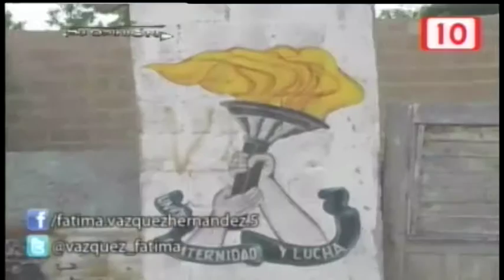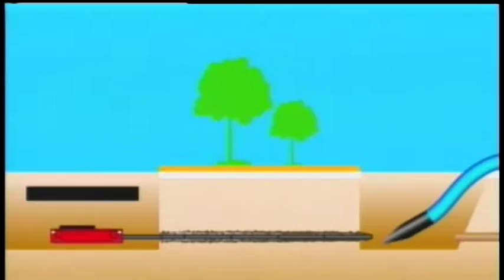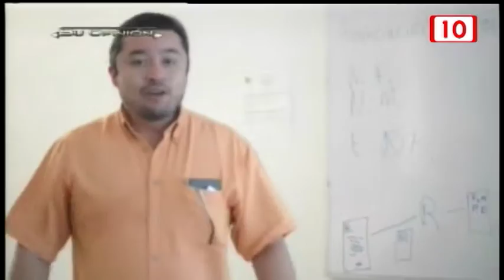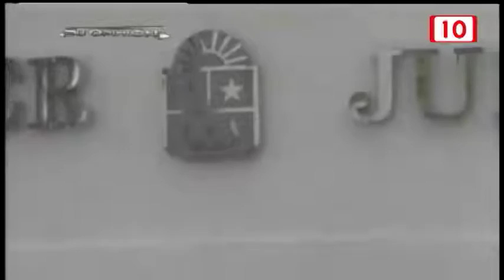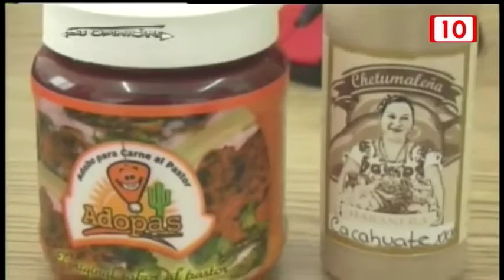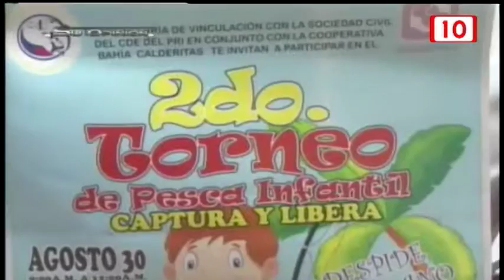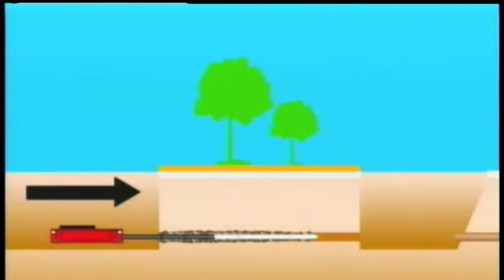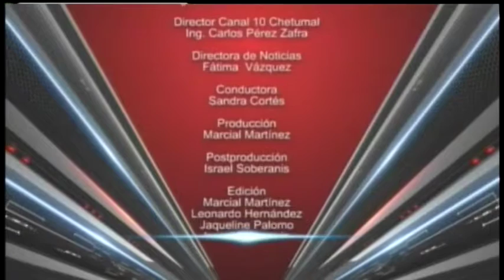Su Opinión 19/08/2015